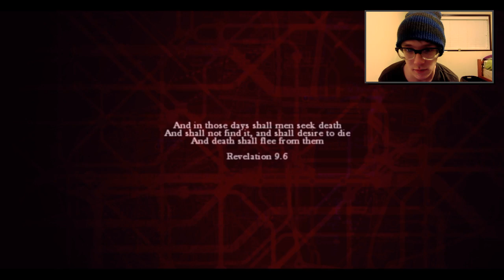Jay lundgren gaming Zombi (holy crap im scared)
Jay lundgren gaming here with a Zombi video Today! Join the lundgren gamers